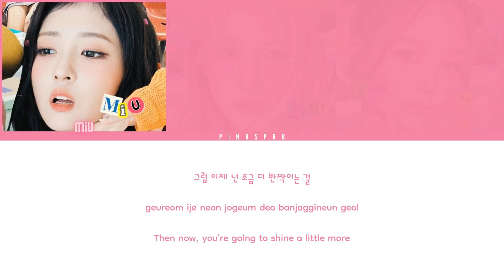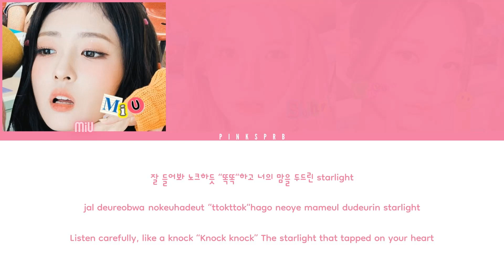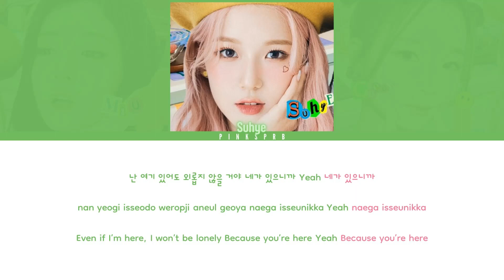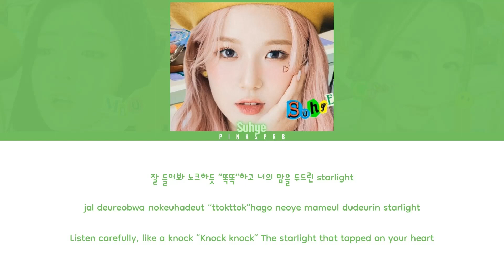LIMELIGHT (라임라잇) StarLight [Color Coded Lyrics | Rom | Han | Eng]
♡ All Rights Administered by 143 Entertainment

♫ Song: StarLight
♫ Artist: LIMELIGHT
♫ Album: LIMELIGHT
♫ Label: 143 Entertainment
♫ Year: 2022

♡ MEMBERS: MiU, Suhye and Gaeun
♡ MY "FAV": Gaeun